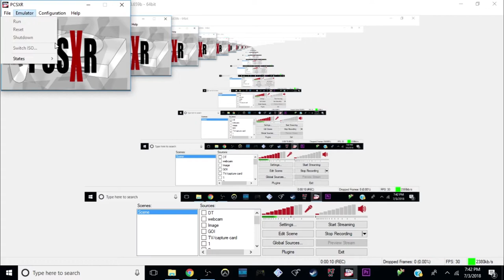An AGONIZING Tutorial - Stuart Little 2 - Part 1 - DT & Zakalack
The Tutorial is slooow

Axl, my friend who helped on older videos, from Intel-Gaming Radio:
Anchor.fm/igradio